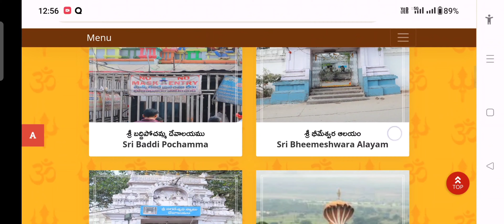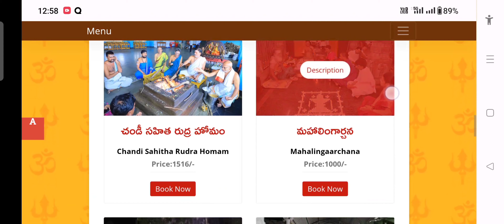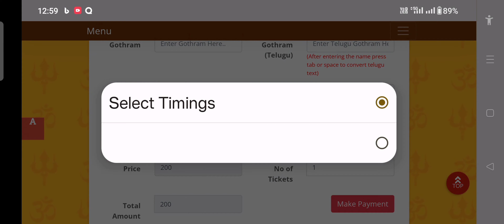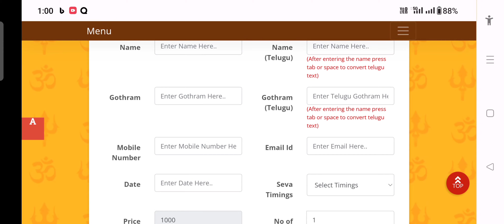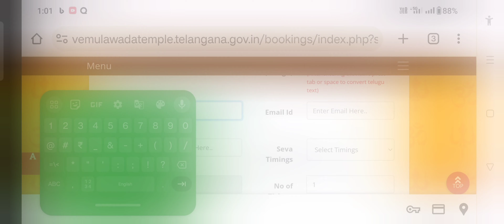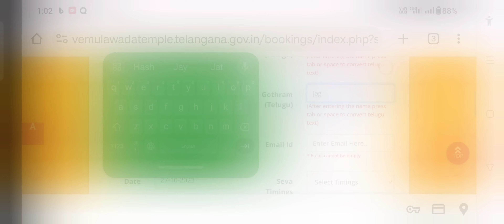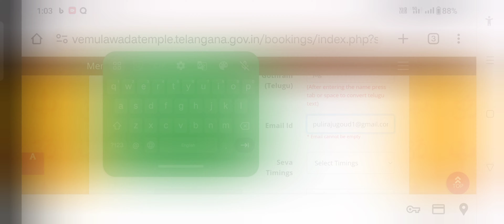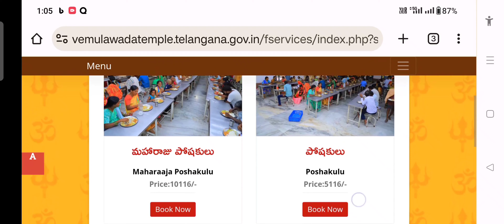Sri Rajarajeshwara temple VEMULAWADA Telangana @online sevalu@ఆన్ లైన్ సేవలు ప్రారంభం